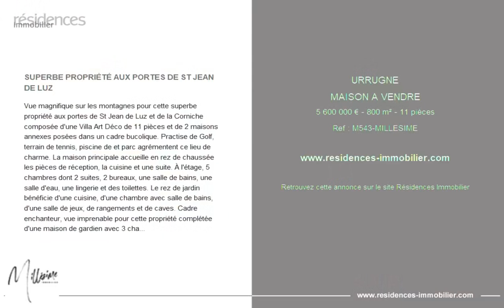URRUGNE - MAISON A VENDRE - 5 600 000 € - 800 m² - 11 pièce(s)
Référence : M543-MILLESIME

SUPERBE PROPRIÉTÉ AUX PORTES DE ST JEAN DE LUZ

Vue magnifique sur les montagnes pour cette superbe propriété aux portes de St Jean de Luz et de la Corniche composée d'une Villa Art Déco de 11 pièces et de 2 maisons annexes posées dans un cadre bucolique. Practise de Golf, terrain de tennis, piscine de et parc agrémentent ce lieu de charme. La maison principale accueille en rez de chaussée les pièces de réception, la cuisine et une suite. À l'étage, 5 chambres dont 2 suites, 2 bureaux, une salle de bains, une salle d'eau, une lingerie et des toilettes. Le rez de jardin bénéficie d'une cuisine, d'une chambre avec salle de bains, d'une salle de jeux, de rangements et de caves. Cadre enchanteur, vue imprenable pour cette propriété complétée d'une maison de gardien avec 3 chambres et d'une maison annexe bénéficiant de 2 chambres. Contacter Véronique Dessauce au Honoraires inclus de 5% TTC à la charge de l'acquéreur. Prix hors honoraires 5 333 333 €. Classe énergie E, Classe climat B.. Montant moyen estimé des dépenses annuelles d'énergie pour un usage standard, établi à partir des prix de l'énergie de l'année 2007 : 5000.00 €. Date de réalisation du DPE : 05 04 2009 Nos honoraires :

Cette annonce vous est proposée par l'agence MILLESIME IMMOBILIER

|2846814|